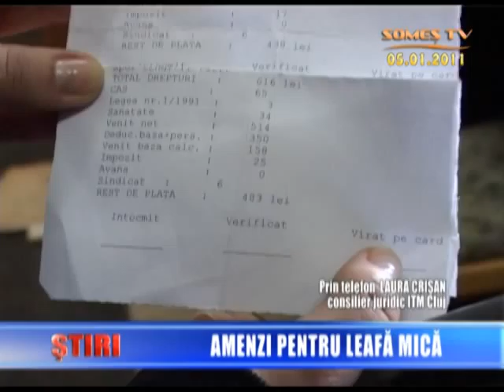08 Amenzi Pentru Leafa Mica